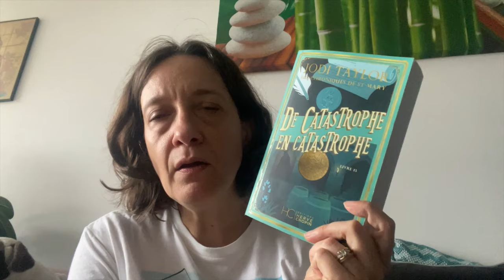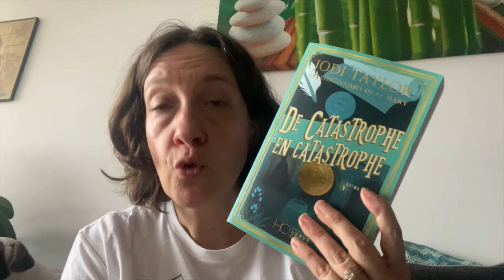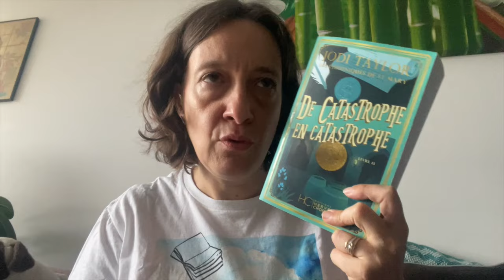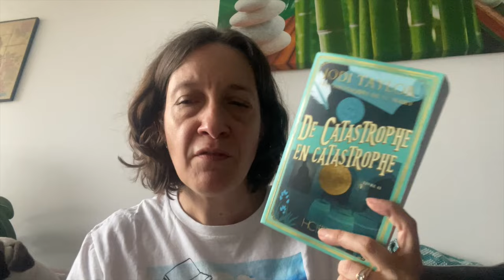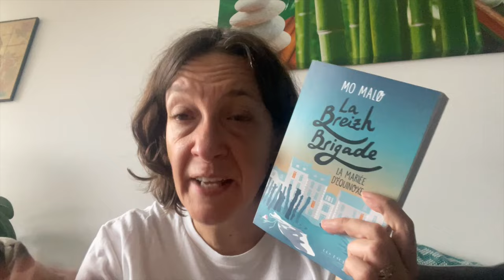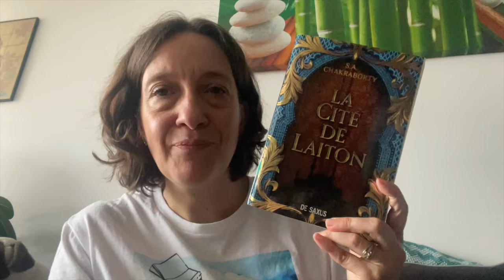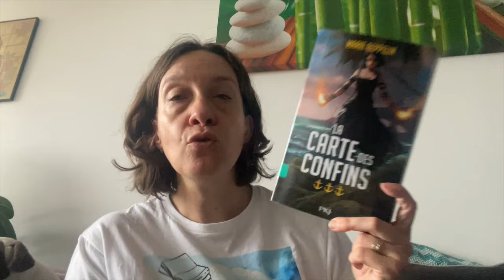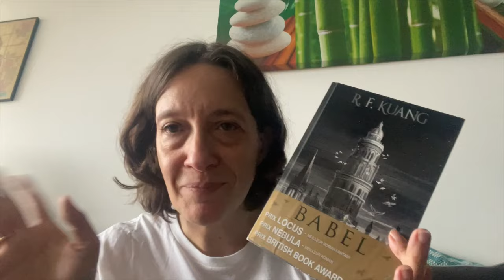KATULU 2 AU 8 SEPTEMBRE DES LECTURES ET UN BOOK HAUL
Livres cités :
Les Rois maudits - les poisons de la couronne de Maurice Druon Editions Le Livre de Poche
Duel de Franck Leduc Editions Belfond
Les chroniques de St Mary - De catastrophe en catastrophe Editions Hervé Chopin

Livraddict : taylor